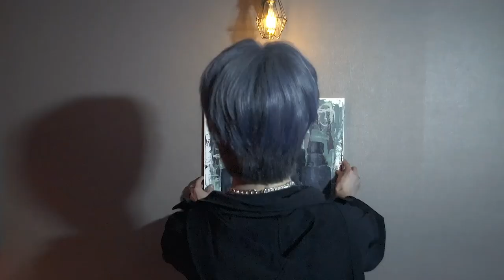RODA (M.O.N.T) 'ANXIOUS' M/V TEASER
RODA - ANXIOUS Music Video Teaser

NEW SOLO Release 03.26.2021